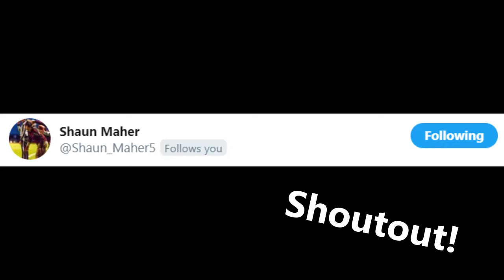Weird Food Combo's (Its Not That Bad)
Hayden and I try some weird food combos.